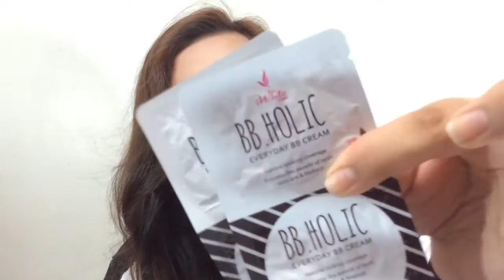MAKE-UP STARTER KIT (TAGALOG) | MISS DANE MATRO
HELLO GUYS! Here's my video about my make-up starter kit and also my recommendations. Hope you'll find this helpful.

Always remember to LOVE yourself and ENJOY life.

LOVELOTS,
MISS DANE MATRO